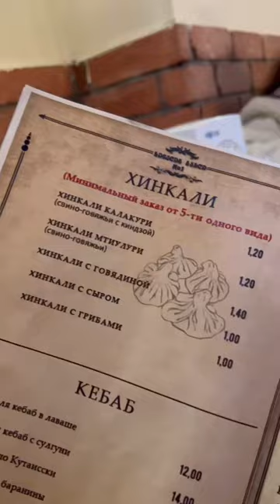Günübirlik Batum vlog! 😍